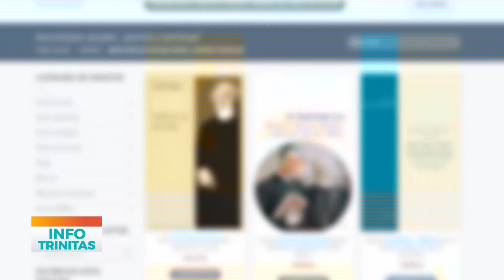Librăria Cărților Bisericești pregătește reduceri de 35%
Librăria Cărților Bisericești pregătește în perioada 7 – 14 august reduceri de 35% pentru titlurile de carte comercializate prin intermediul site-ului cartibisericesti.ro. Promoția a fost concepută pentru a veni în întâmpinarea iubitorilor de carte teologică în apropierea sărbătorii Adormirii Maicii Domnului. Librăria Cărților Bisericești pune la dispoziție o gamă largă de scrieri teologice și religioase, pentru copii și adulți.